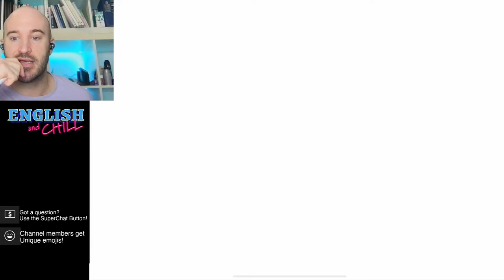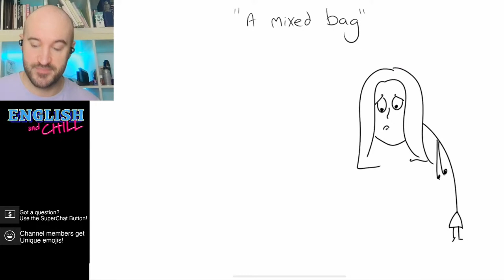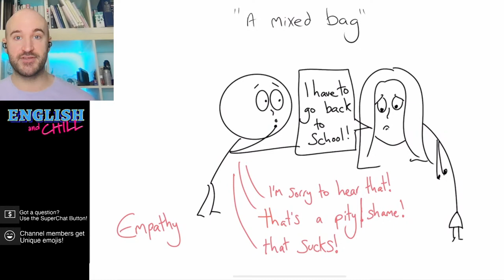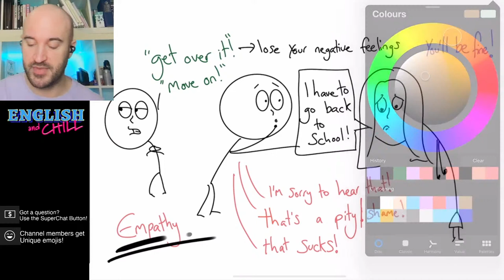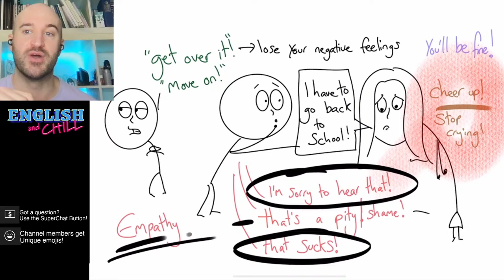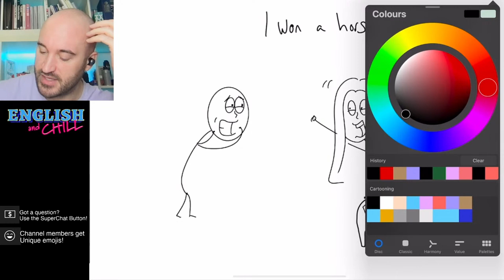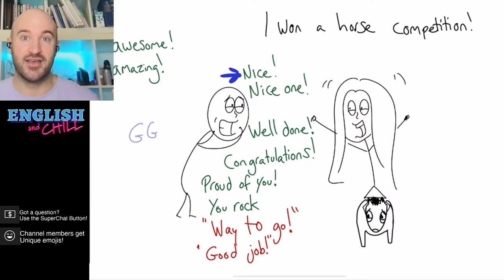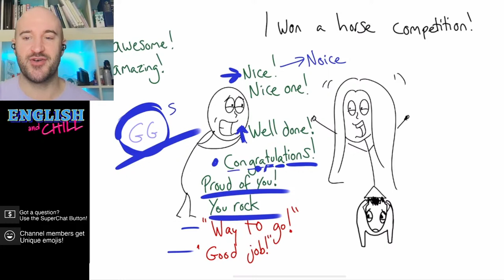English and Chill - Student requests! LIVE English Class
Ask your English grammar / vocabulary / pronunciation questions, I'll teach you LIVE!
Let's learn some English! :)

I'll help you with your English LIVE!
Sunday 1pm London Time!

We chat, I give correction!
Learn English with me ...and chill ;)

◈  Self-study books:
I use these books in my classes! Past papers are ALWAYS the way to go! So if you need to prepare for any of these exams: IELTS, CPE, CAE, FCE, TOEIC, TOEFL, these are the BEST books that we teachers use